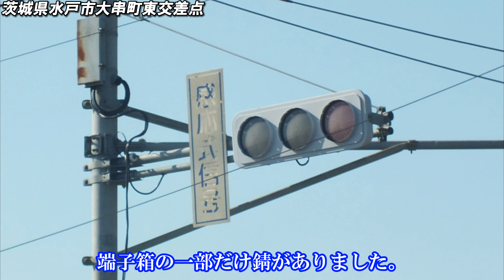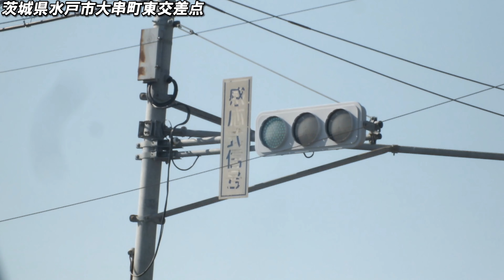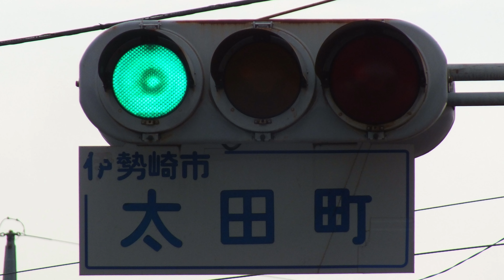【信号機】茨城県水戸市大串町 オール日信低コスト250㎜・京三六角形歩灯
撮影場所:茨城県水戸市大串町東交差点
規制番号:水戸523号
撮影日:2023年5月4日木曜日

水戸市大串町で撮影したオール日信低コスト250㎜・京三六角形歩灯で、この交差点で多くあるようです。

【使用BGM】
本日のレシピ - いまたく